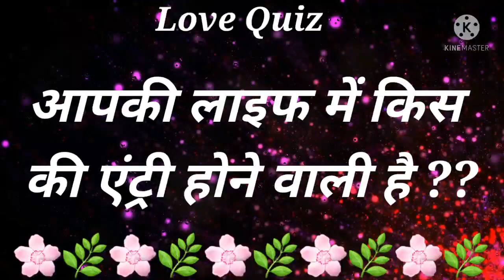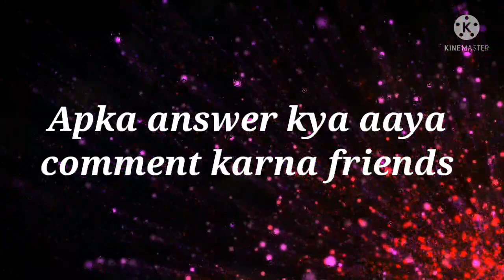Love Quiz Game | Love status